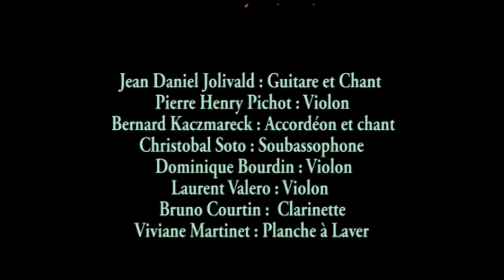Tee Prairie "La vie des cajuns" (cajun song)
Vidéo enregistrée au cours des soirées cajuns organisées le premier mardi de chaque mois au Blue Bayou à Paris .